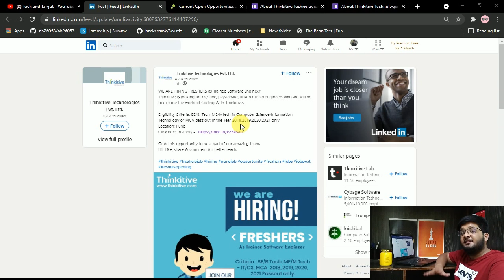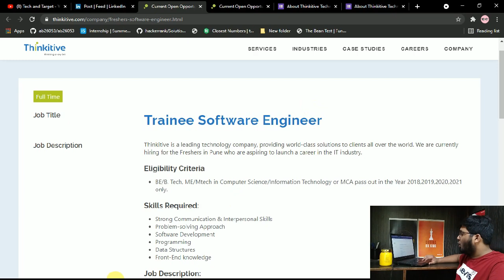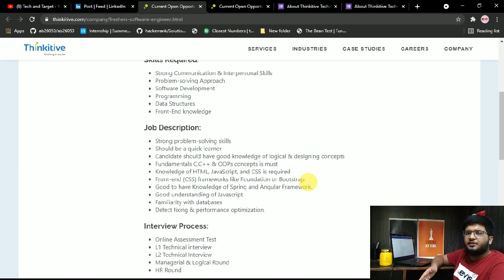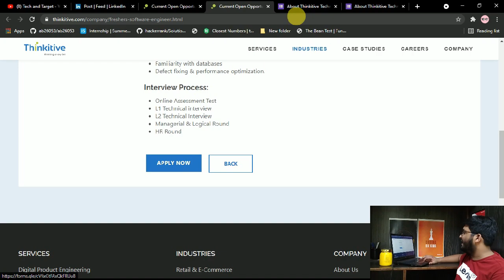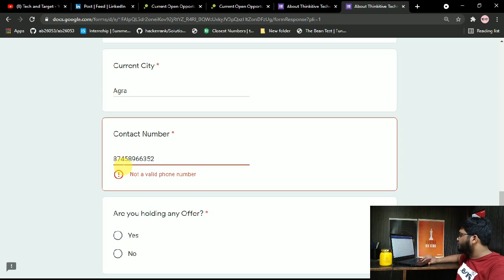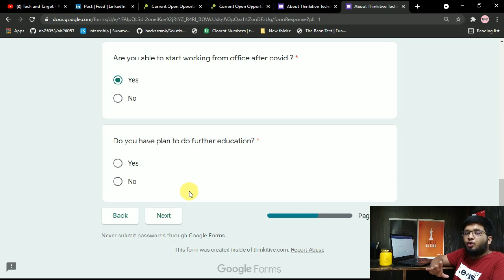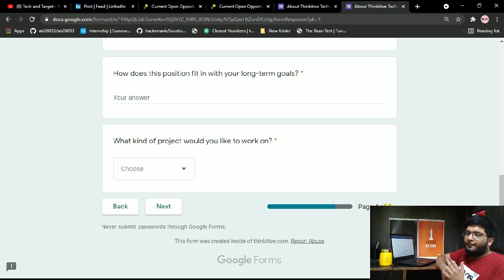Thinkitive Off Campus Recruitment 2021/2020/2019/2018 | Jobs For Freshers 🔥🔥